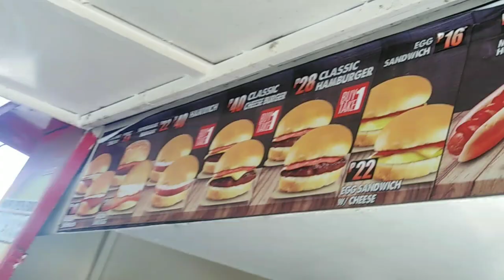Taga asa ka( bicol sorsogon)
Taga asa ka bicol sorsogon#constractionworkers#kuyanolivlog